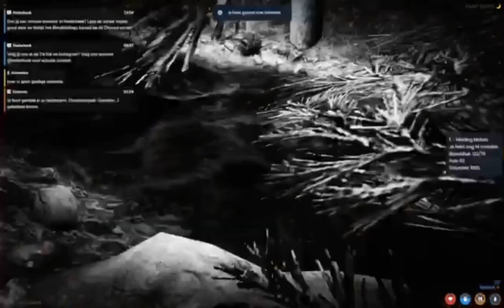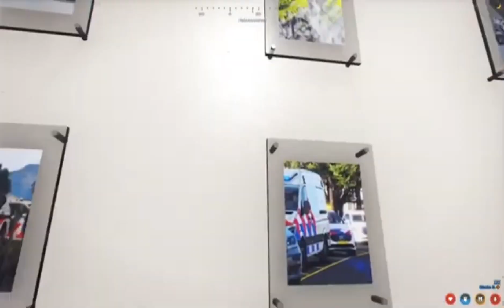Maxim’s funny moments!